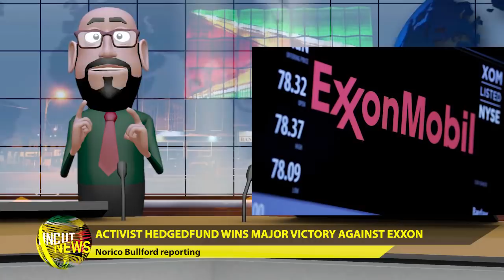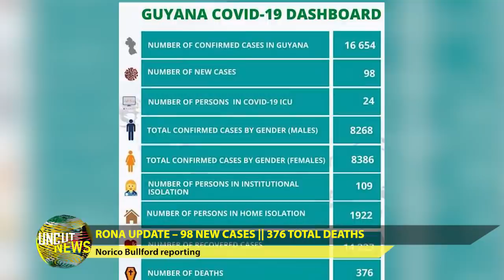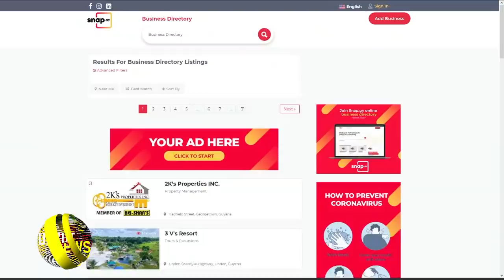GUYANA UNCUT NEWS || MAY 27, 2021